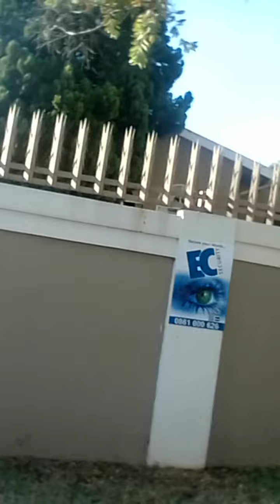A Gods Son Vlog/Gateways/Living Graves